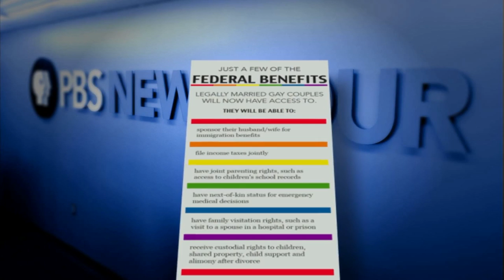How Does Court's Decisions on Gay Marriage Impact State, U.S. Law?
The Supreme Court decisions on gay marriage drew support from President Barack Obama, while House Speaker John Boehner called the ruling "disappointing." Jeffrey Brown gets two views on the court's rulings from Austin Nimocks of the Alliance Defending Freedom and Mary Bonauto of Gay and Lesbian Advocates and Defenders.